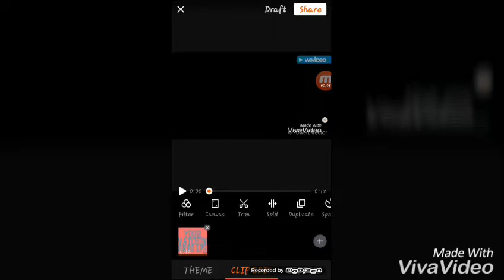I can make you Minecraft skins for free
The song i used during the examples is called Gasoline